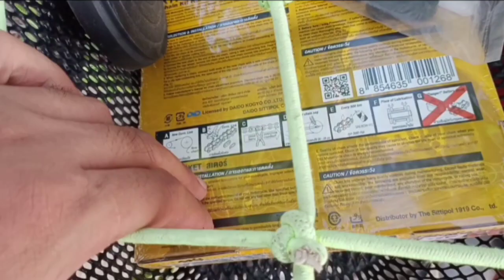มาแก้ไขเสียงดังรถ honda wave 110 i มีเสียงดังเวลาวิ่งก๊อกแก๊กก๊อกแก๊กด้านหลัง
วิธีแก้ไขรถเวฟ 110 i เสียงดังด้านหลังออกตัวมีเสียงก๊อกแก๊กๆ